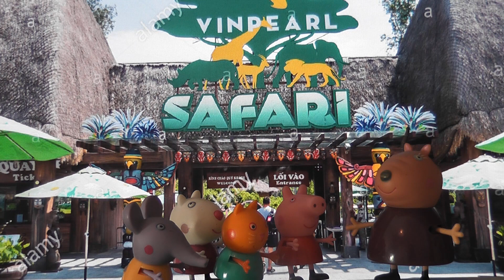Peppa pig in italiano: PEPPA ALLO ZOO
Visita il sito per vedere tutti i miei video e chattare con me.
Potrai scrivermi e commentare tutti i video!! :))

In questo episodio di Peppa pig vedremo Peppa e i suoi compagni di scuola andare in gita allo zoo. Sono tutti molto entusiasti di questa gita e Peppa e le sue compagne scopriranno quante diverse specie di animali ci sono al mondo. Buona visione!

Video per collezionisti e genitori che cercano consigli per far divertire i propri figli.